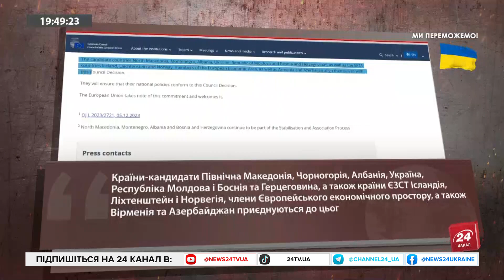ОЦЕ ТАК! Росіяни вже стали КРІПАКАМИ / Захід має ВДАРИТИ по ЕНЕРГЕТИЦІ РФ / Шалений натиск на БАХМУТ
Політолог Ігор Чаленко обговорив такі теми:
- Путін офіційно подав документи до російської ЦВК;
- необхідність вичищення усієї системи влади РФ;
- очікування від пресконференції Зеленського;
- жалюгідний рівень життя в Росії;
- ефект від санкції та необхідність введення нових;
- у США закінчуються гроші для допомоги Україні.

Командир роти ударних БпАК АХІЛЕС 92-ї окремої штурмової бригади Юрій Федоренко розповів про ситуацію на Бахмутському напрямку, де росіяни не послаблюють натиск.